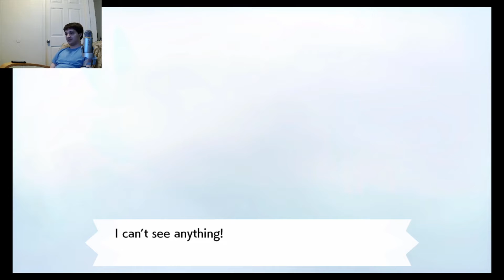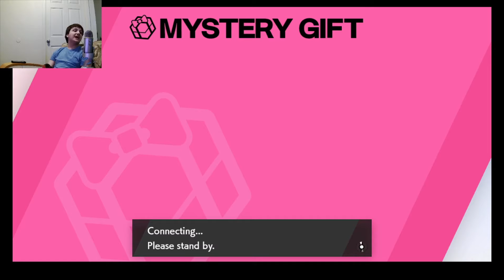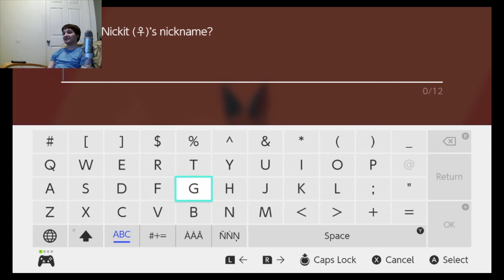ITS SO PRECIOUS!! Pokemon Sword PT 2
We capture a new friend for our journey throughout the Galar region! This is part 2 of our 24 hour live stream of Pokemon Sword and Shield!